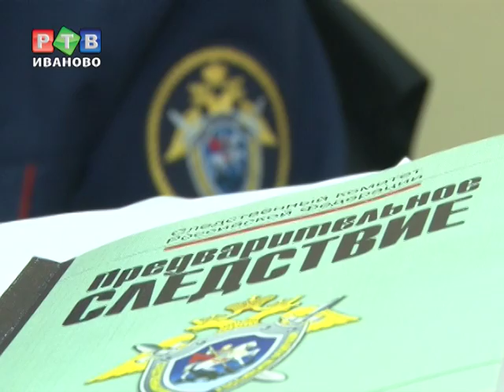Приволжского маньяка видели снова